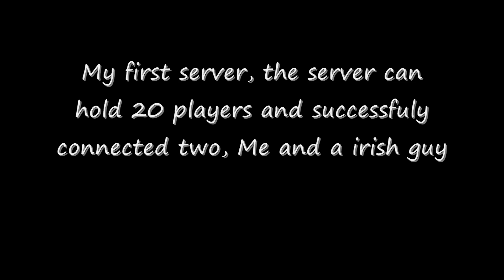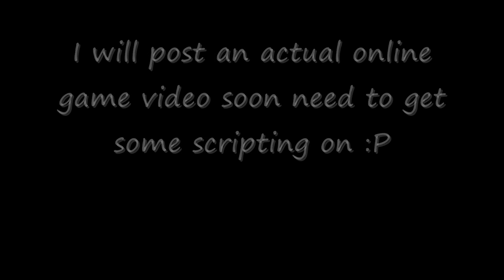matt roper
running my first joinable server!